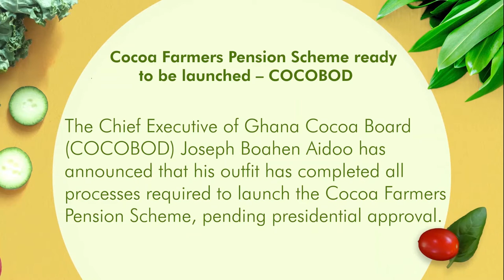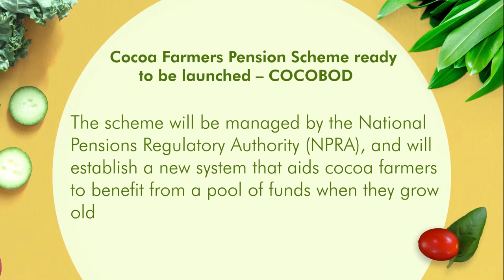MUSHROOM FARMING TAKING THE LEAD IN GHANA'S 🇬🇭AGRIC BUSINESS.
mushroom